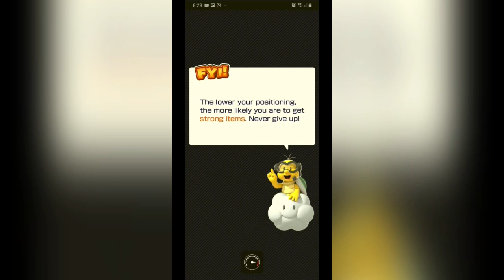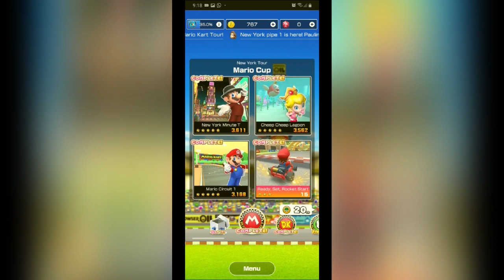MarioKartTourAPK MARIO KART TOUR - Koopa Troopa Cup (Bonus Challenge (BOWSER)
Race around the world!

Mario and friends go global in this new Mario Kart as they race around courses inspired by real-world cities in addition to classic Mario Kart courses! These destinations will be featured in tours that rotate every two weeks! In addition to courses based on iconic locales, some of your favourite Mario Kart characters will get variations that incorporate the local flavour of cities featured in the game!

Earn Grand Stars by racing! You can also fire off the featured pipe to receive more drivers, karts, and gliders! You can also proudly display badges, earned by completing certain challenges, next to your in-game name!

Boost with the best of 'em! Your high scores will determine how you compare to other players all over the world. Keep practising and trying out different combinations of drivers, karts, and gliders to increase your score and rise to the top!

■To start and play this game, you must create or link a Nintendo Account and accept the Nintendo Account Agreement. The Nintendo Account Privacy Policy applies.

* This game is free to start, with in-app purchases available.
* Internet connectivity is required to play. Data charges may apply.